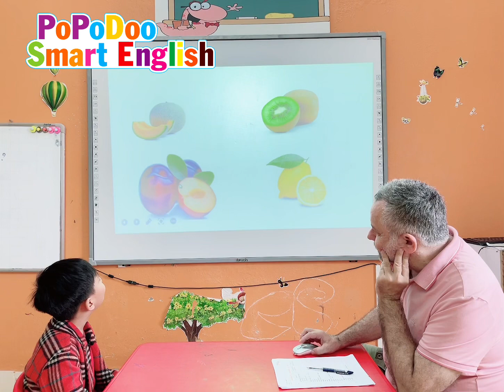[PPD viettri]_B3:fruits_ Speaking test_ Henry